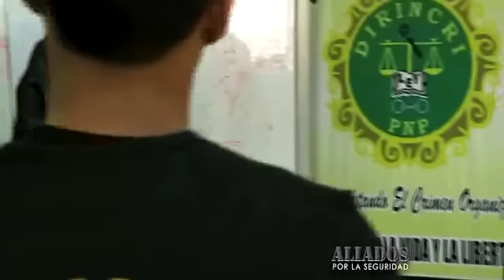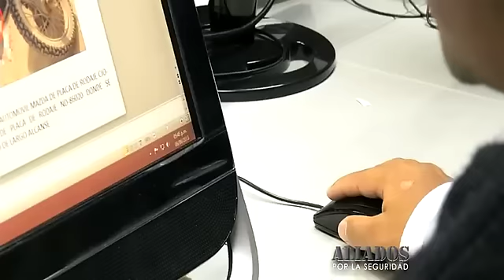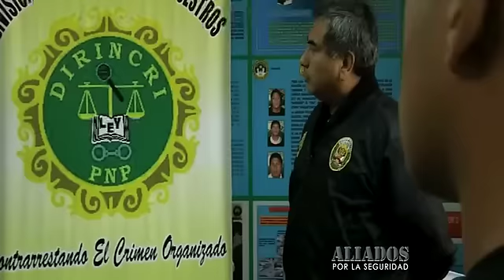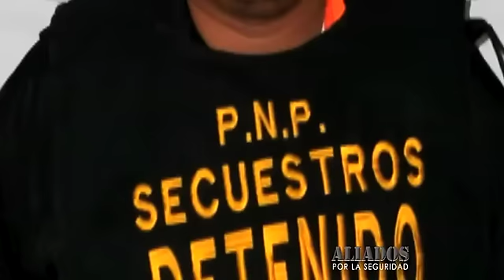Aliados por la seguridad: Extorsionadores de Ancón